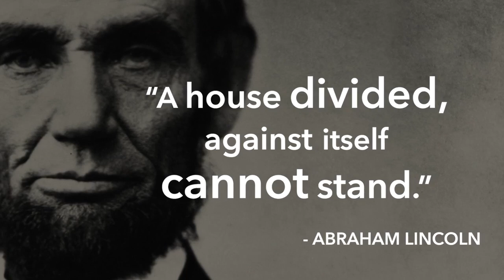Brian Amador - "25 Texans in the Land of Lincoln" Trailer - English Voiceover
Brian Amador is the co-founder of Amador Bilingual Voiceovers, providing flawless unaccented or accented English and Spanish voiceovers since 1994. He is fully bilingual, and along with his wife and partner Rosi Amador and daughter Alisa Amador, he provides voiceovers for media producers and nonprofit organizations internationally recording from the family's private, professional studio in Boston. He specializes in TV and radio commercials, narrations, eLearning, corporate narration, documentaries, audio tours, children's audio books and animations.

A special thanks to Director Ellen Brodsky and New Day Films for producing this illuminating documentary.

Join the quest of 25 history students, mostly Mexican American, who drive 2,000 miles from the Alamo in Texas to a Springfield, Illinois museum asking to repatriate General Santa Anna’s prosthetic leg and honoring Lincoln with a Day of the Dead altar.